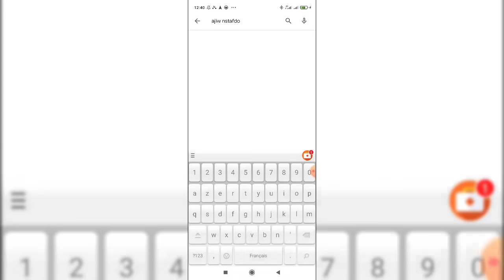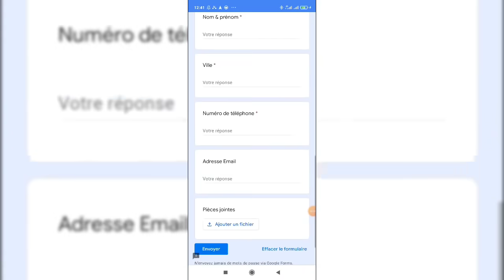علاش كاين قبول وكاين رفض الفيزا سياحة الان🤔ما هي أسهل المدن والبلدان لقبول الفيزا😯علاش حنا مكنجاوبوش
لتقديم طلبكم
طلب تأشيرة
اقامة طويلة المدى
الدراسة اسبانيا
وملى الاسثمارة
نتصلك بك ان شاء الله 48h😍

بغيتي موعد او ملف تأشيرة المرجوا ملئ الاسثمار
واتساب لتواصل من فضلكم

S.A.R.L  AjiwNastafdo
Adresse : 1 angle rue tarik ibn ziad ruezraidi ghafour 13200  benslimane Maroc
lCE .:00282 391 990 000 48     R.C: 6913
 Patente: 39701379    ID Fiscale: 50299082

وكالة مختصة في كل مايتعلق بالفيزا والهجرة واللجوء
1- أخد المواعيد و طلبات الفيزا لجميع الدول الاوروبية(سياحة-تجمع عائلي-عمل-دراسة-علاج-...….)بطرق  احترافية مطابقة لنضام شنغن الحديد مع ثغراث لرفع الحضوض لضفر بها.
2-استشارات قانونية خفيفة مجانية عبر رسالة واتساب
3-استشارة قانونية مع اعطائك جميع الثغرات والحلول سواء لضفر بالفيزا او كيفية الحصول الاقامة او غيرها من الاغراض الاتية:
انشاء شركة في اوروبا(فرنسا-اسبانيا. ) - اقامة غيرربحية - كيفية تسوية الوضعية في اورويا.
Travail : Partout au maroc travail a distance ou a
Benslimane.

🇫🇷 TLScontact de Casablanca🇫🇷 TLScontact de TANGER
🇫🇷 TLScontact de Rabat🇫🇷 TLScontact de Fés
🇫🇷 TLScontact de Oujda ...🇫🇷 TLScontact de AGADIR
لحجز موعد لمختلف القنصليات 📆📆
🇪🇸 bls اسبانيا من الدار ال? bls اسبانيا من طنجة 🇪🇸 bls اسبانيا من tetuan
🇪🇸 bls اسبانيا من الناظور bls اسبانيا من اكادير
🇳🇱 vfs. هولندا العالمية من الناظور🇳🇱 vfs. هولندا العالمية للر باط🇳🇱 vfs. هولندا العالمية من طنجة
🇵🇹 vfs. البرتغال العالمية من الدار البيضاء🇵🇹 vfs. البرتغال العالمية من الرباط
🇩🇪 TLScontact almania de tanger🇩🇪 TLScontact almania de Rabat🇩🇪 TLScontact almania de Marrakech
🇸🇪 vfs. Golba
sanatoria السناطورياdircreto visa travaille visa SchengenAllemagne Suède كورونا ايطاليا فرنسا اسيانيا تسوية الوضعيةvisa infoالغربة اوروبا الهجرrégularisation des sans papiersans papierتسوية الوضعية التجمع العائلي موعد فيزا فيزا اسبانيا فيزا فرنسا اللجوء الحجر الصحيconfinement deconfinement gilet jaune immigration المغرب وإسبانيا موعد فتح الحدودالمغرب واسبانيا حدوداسبانيا والمغربمغاربة اسبانيا العالقين بالمغرباسبانيا المغرب الحدود الجالية_المغربية المغرب إسبانياتسوية أوضاع للمهاجرين في إيطاليا و فرنسا

الجالية المغربية بايطالياالجالية المغربية بالخارجالجالية المغربية في ليبياالجالية المغربية في هولنداالجالية المغربية في سلطنة عمانالجالية المغربية في الخارجالجالية المغربية المقيمة بالخارجالجالية المغربية والانتخاباتالجالية المغربية والثقافةوزارة الجالية المغربية المقيمة بالخارجوزارة الجالية المغربية بالرباط المغربية بالخارج
الجالية المغربية في هيوستنعدد الجالية المغربية في هولنا
اخبار الجالية المغربية في هولندالجالية المغربية هونسبة الجالية المغربية في فرنسانسبة الجالية المغربية
الجالية المغربية مصرالجالية المغربية ميلانوالجالية المغربية في موريتانياالجالية المغربية في مدغشقر
عدد الجالية المغربية في فرنساعدد الجالية المغربية في العالم
عدد الجالية المغربية في اسبانياعدد الجالية المغربية في الخارج